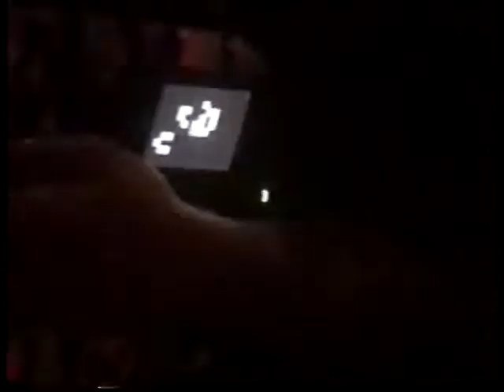Black Republican Caucus live at Tampa Noise Fest II 2